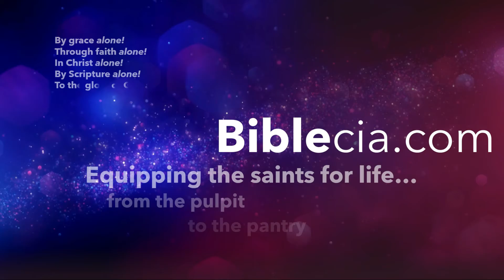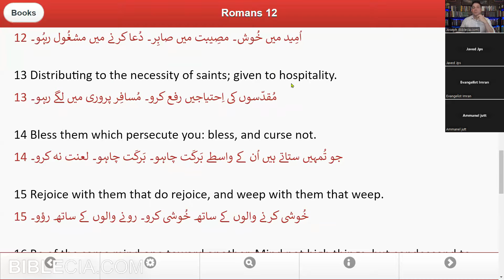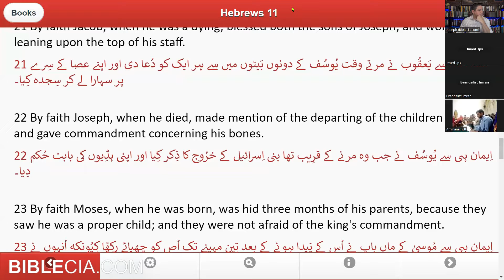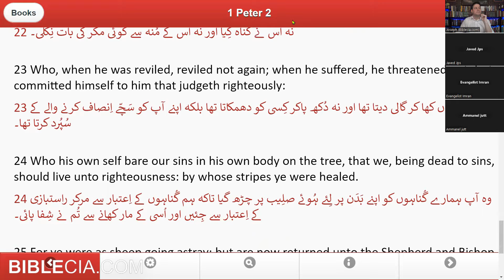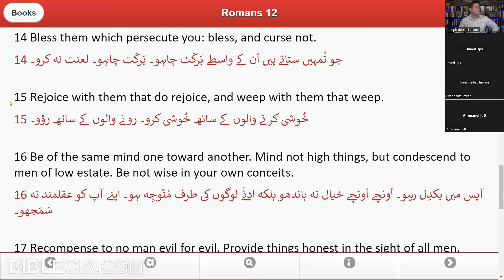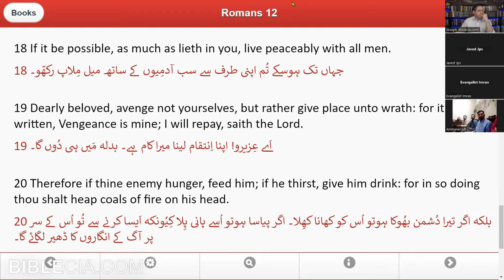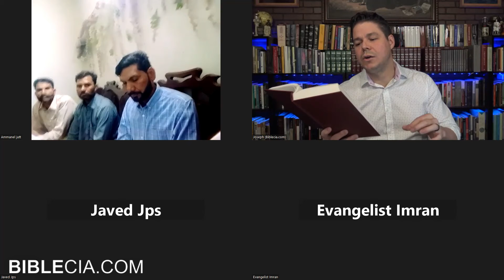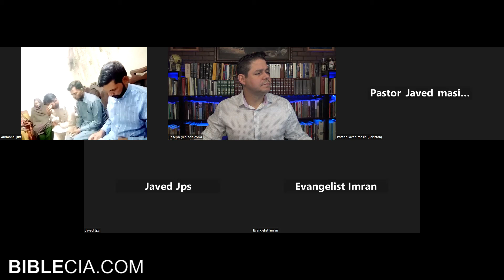To the Saints in Pakistan. Part 31. Romans 12:14-21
Today’s teaching is not for the faint of heart. It’s not for the novice. We should all hear it, but the supernatural ability to truly live it out from the heart is for the saint whose heart is truly close to Jesus’. How can we ever truly bless and not curse those who curse and persecute us? How can we pray for those who hate us? How can we ever truly do this? This is not the way of the world. It’s not what “comes naturally” to any of us. We’re not talking about a world where justice is despised. No, God has given governing authorities for that. What we are talking about is never returning evil for evil. Justice for evil? Sure. Evil for evil? No! How can our hearts and minds truly appreciate this when we’re persecuted? Many have been murdered in this. Why does God send it? Well, we’ll talk about it today. We’ll consider a few examples as we look to where Paul calls his readers to look, to Jesus himself. Jesus in his own life is our finest example of someone who- as Peter wrote of him- “…kept entrusting Himself to Him who judges righteously.” 1 Peter 2:23b. Do we seek to do this in our lives? Do we know that our God is one of terrible wrath and that vengeance is his? That he has appointed a day of wrath? Can we then as his children truly entrust ourselves to him and thus seek for peace in every place? “Blessed are the peacemakers, for they shall be called sons of God.” -God the Son. Matthew 5:9. If we seek God in this, we can be certain that opportunities to live this out will come to us in our lives. Perhaps mostly from the places we least expected it. We’re guaranteed persecution as those who are not of this world. We’re told frankly: “Indeed, all who desire to live godly in Christ Jesus will be persecuted.” 2 Timothy 3:12. (Cf. 1 Peter 3:14; 4:19; 5:10; 2 Timothy 2:3; 1:8). When, not if, persecution comes then, may I humbly remind you of what our Lord says of us in Matthew 5:11-12a: “Blessed are you when people insult you and persecute you, and falsely say all kinds of evil against you because of Me. Rejoice and be glad, for your reward in heaven is great…” This teaching is not for the weak of heart, but it comes to the weak heart. It comes to us all. Be encouraged, reader/viewer/listener, it’s God who is at work in it all for his glory and for your eternal reward. Let’s seek to live at peace with all men as we’re exhorted to today in Romans 12:18, but yet never seek worldly peace for them. Let’s consider this difficult truth together today.

God bless!